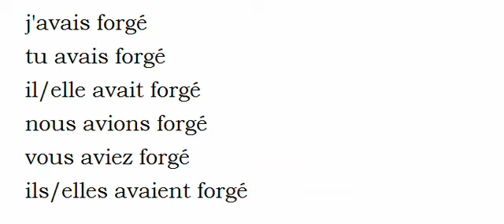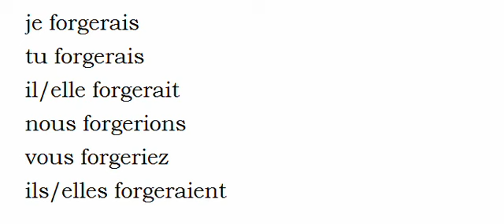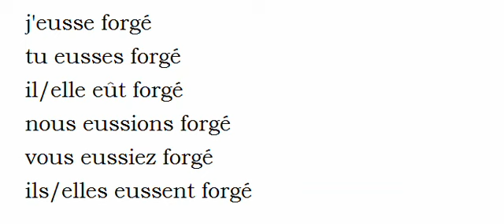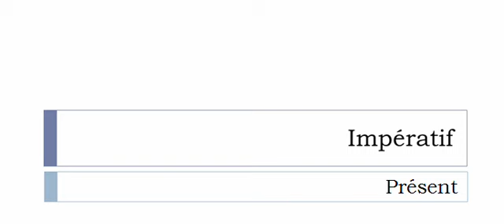Conjugaison visuelle # Verbe = Forger =